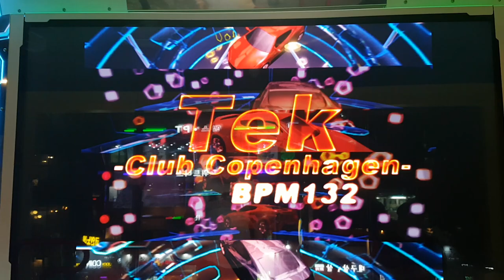테크 - 클럽 코펜하겐 S16 미러 Tek - Club Copenhagen Mirror | Pump It Up Prime 2 Ready For PPF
PPF 2018 1라운드
지정곡 중에서 추첨하여 미러 적용

S15(버전 순서대로 나열)
터키 행진곡
러브 이즈 어 데인저 존 1
하이 바이
사람들은 몰랐다네
크로스 타임

S16(버전 순서대로 나열)
테크-클럽 코펜하겐
테프리스
리핑 잇 업
레드 스노우
슈퍼 카프리시오

S17(버전 순서대로 나열)
슬램
헝가리 무곡 V
더 레볼루션
폴른 앤젤
앵귀시드 언메이킹

2라운드
S17 ~ S19 중에서 무작위 추첨 후 미러 적용